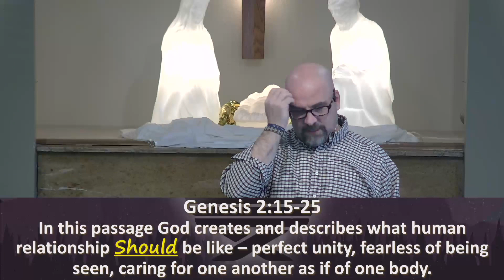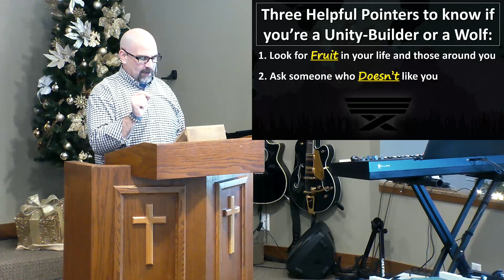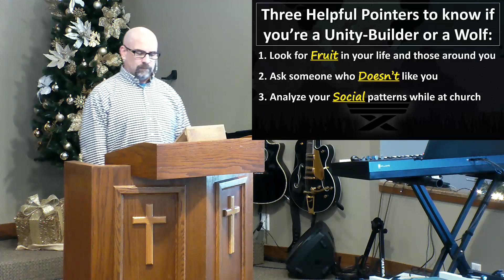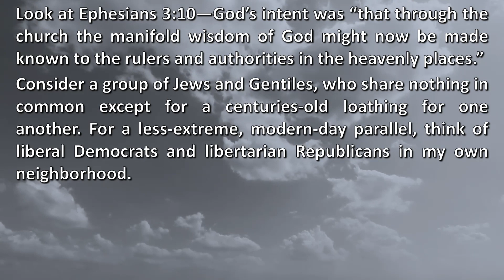We Are With Each Other in Him - Immanuel God With Us Part 3 - Pastor James Perry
“Immanuel” didn’t stop being His Name when Jesus went back to Heaven, but He is and will forever be, “God With Us.” Because He is with His people, we are with one another. In this week’s passage we jump from I Corinthians 12 to Ephesians 4, to Jude, and a few other places to find how Christmas is a call to unity within the Body of Christ.